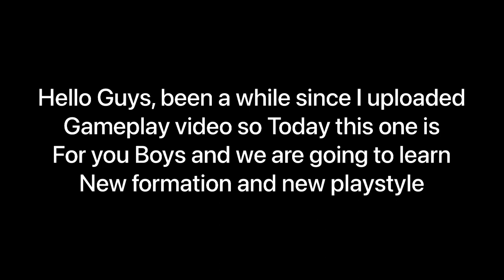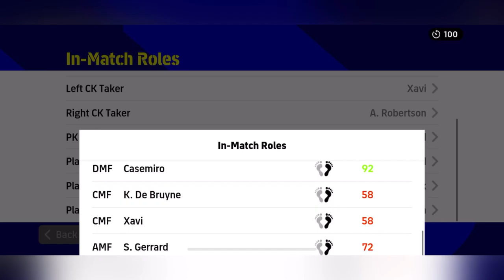Road To Div 1 from 5 within a Day|| How hard is Division 2